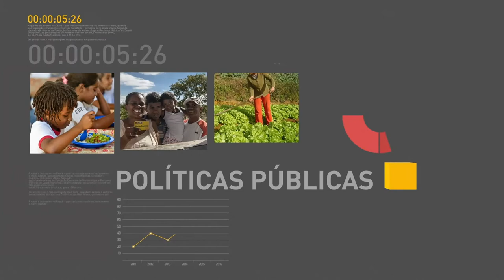BOLETIM REPÓRTER NBR 12H - 1 de fevereiro de 2018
REPÓRTER NBR - 12h - 01.02.18: Em dezembro de 2017, a produção industrial nacional cresceu 2,8 por cento na comparação com novembro, a maior alta MENSAL desde junho de 2013. Veja também: E as diretrizes da Caixa Econômica Federal para 2018 foram anunciadas hoje.